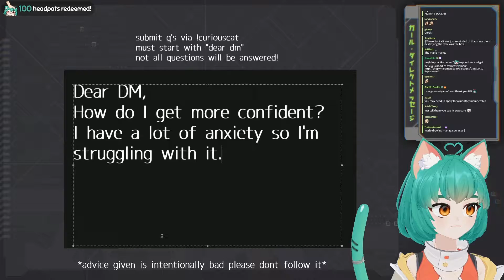GirlDM's Solid Advice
Some solid advice for viewers like you!

girldm  Vtuber
girldm  Best Funny Moments
girldm  Clips
girldm
girldm  Funny
EN Vtuber